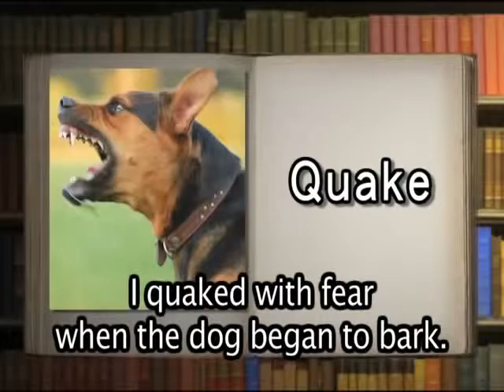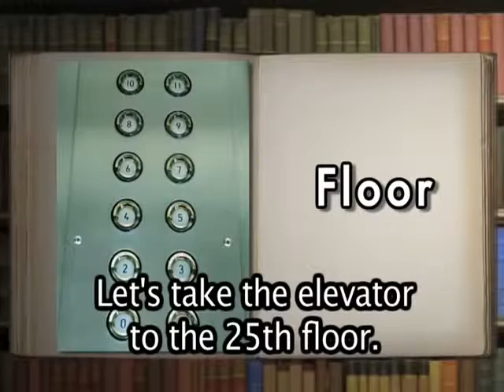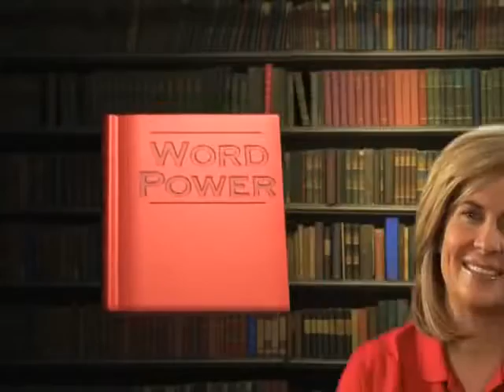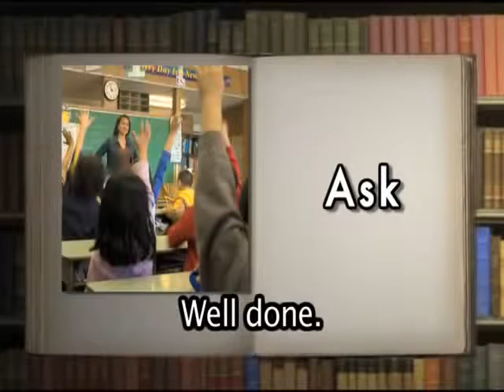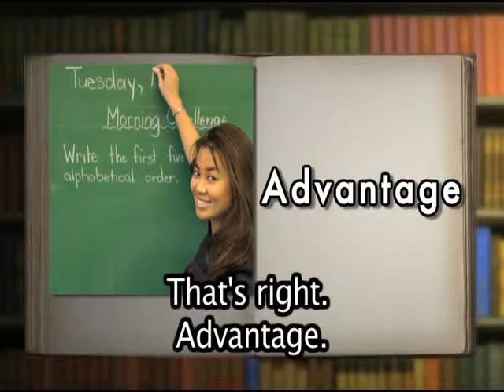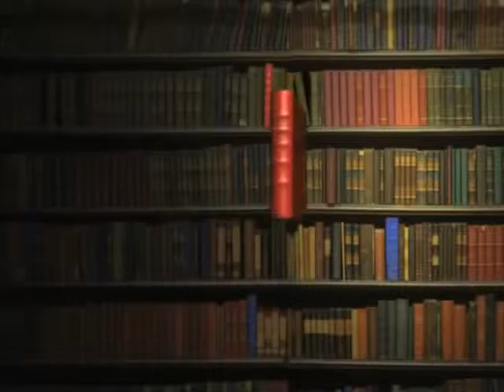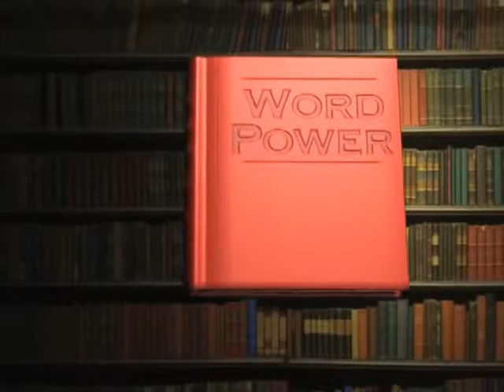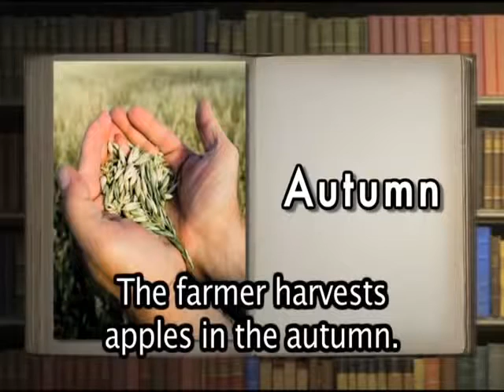English Conversation Learn English Speaking, Learn English Vocabulary 3 English Subtitle